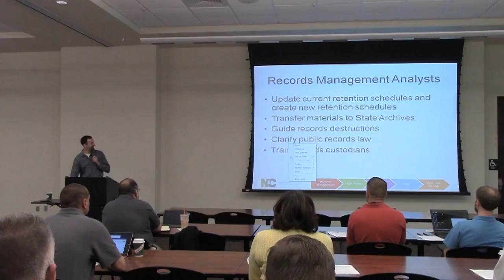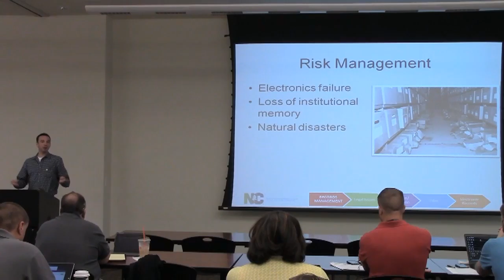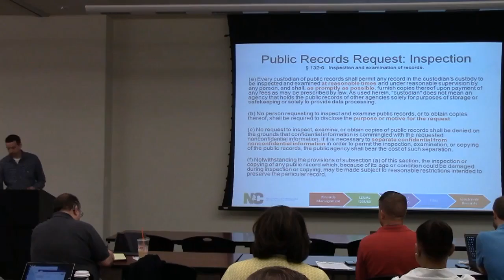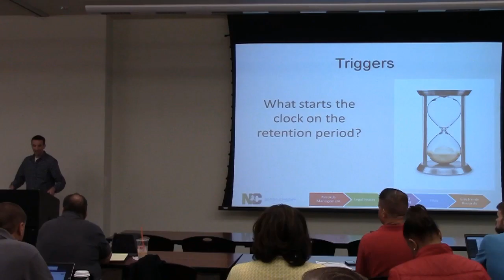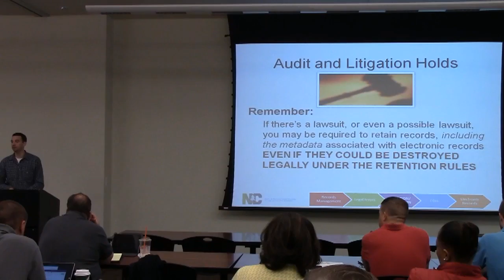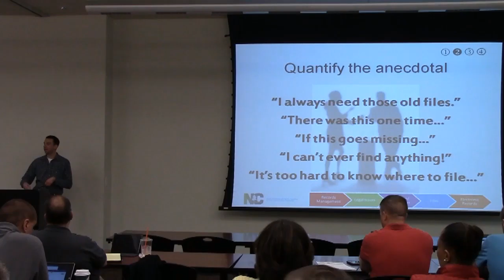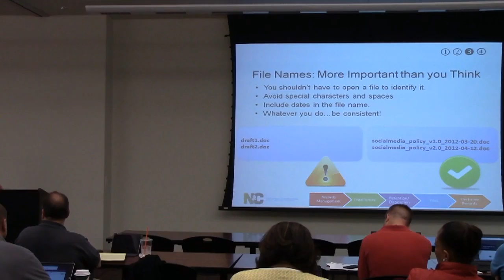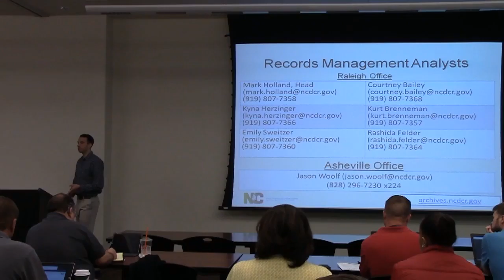Regional Meeting - Hickory - Records Management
Regional Meeting Presentation - Records Management by Mark Holland
Hickory, NC 4-22-16
(Select 720P playback for best video quality)